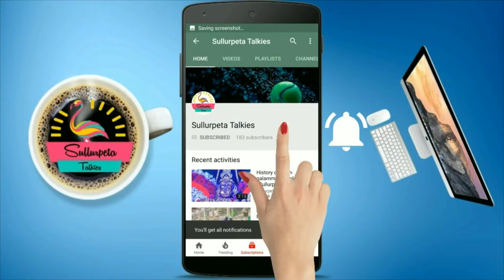Panasonic Sricity | Switch, Plug , Battery Manufacturing Company at Sricity Tada